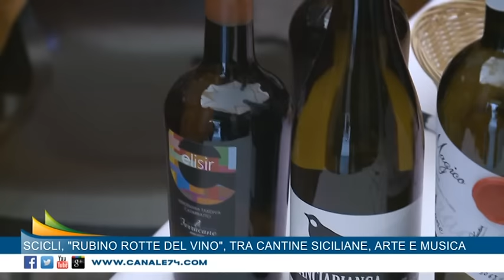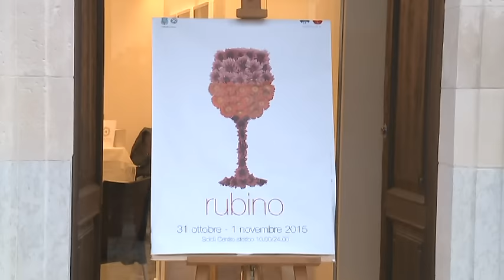Rubino rotte del vino